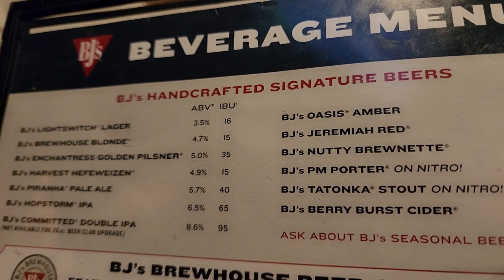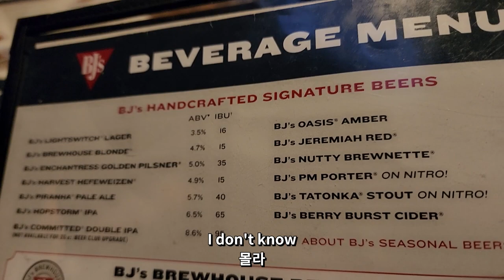EP.07 Getting nails done and BJ's restaurant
Hello! My name is Chan and I am Korean.

Mel gets her nails done for her friends wedding
and we had dinner at BJ's